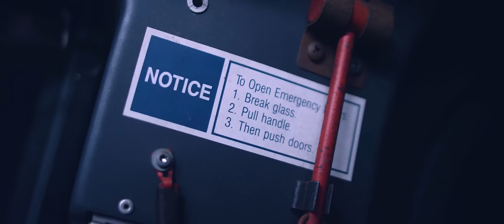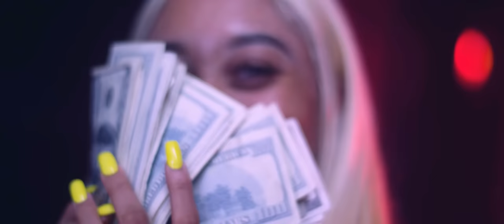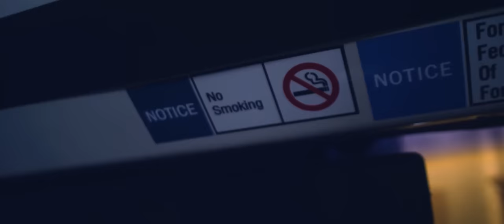Jarren Benton - C.R.E.A.M. '17 ft. Nick Grant (Official Music Video)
Directed By Risktakerz
From the The Mink Coat Killa LP Available Now!